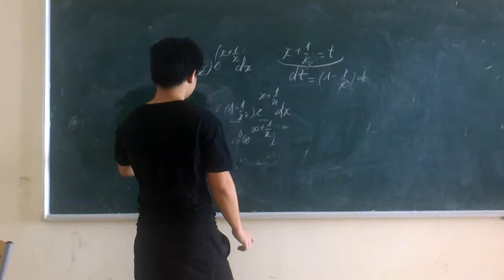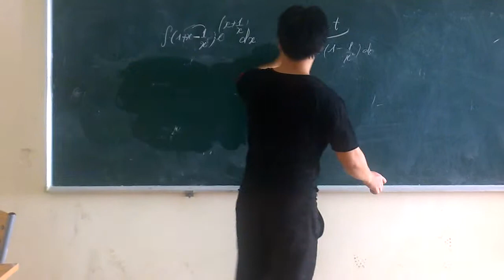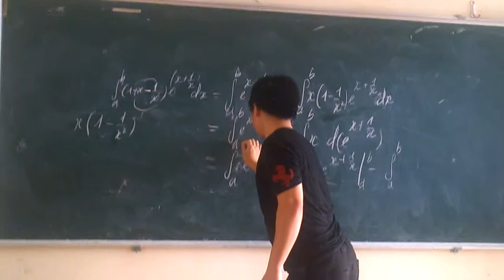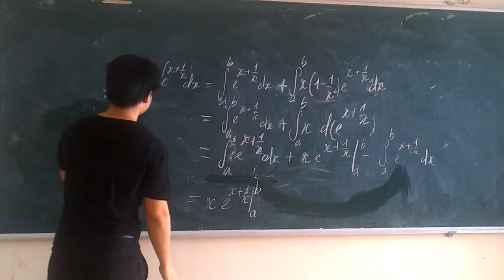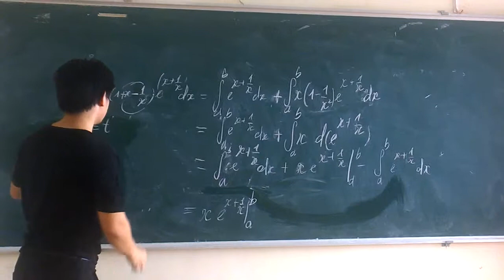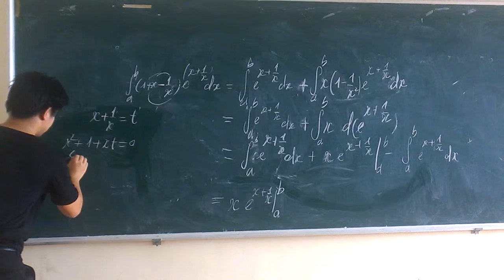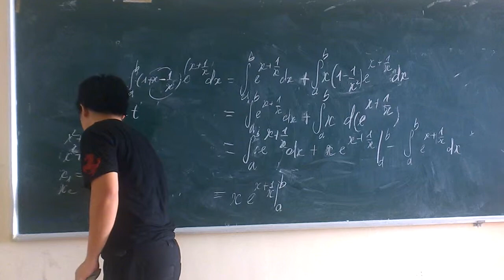tich phan -thai am chan kinh cuong nguyen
để đăng ký với nhóm chúng tôi ,chúng tộ sẽ làm tất cả những gì có thể giúp các ban hoàn thành học tập ,có thể giải trực tuyến qua zalo
sdt 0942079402 ,miễn phí lần đàu để chúng tôi có thêm tài liệu và giúp mọi người